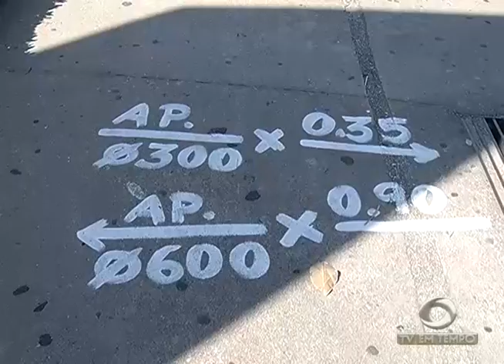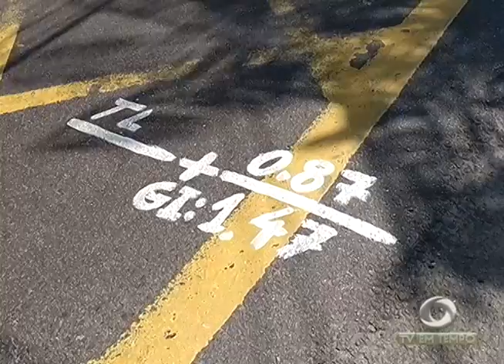BOLETIM EM TEMPO - NOITE (14.07.2016)